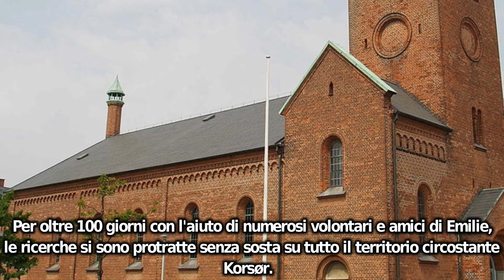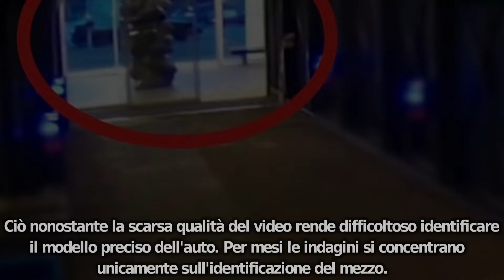IL CASO DI EMILIE MENG | UNA STORIA RIEMERSA DAL LAGO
E' mattina quando il 24 dicembre 2016 un corpo non identificato emerge dalle acque di un lago. Il ritrovamento lascia nuovamente riemergere un caso di scomparsa rimasto irrisolto da tempo.